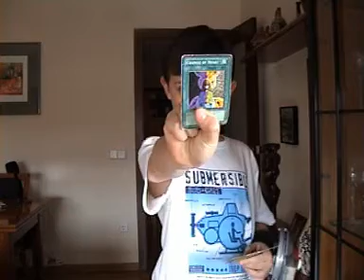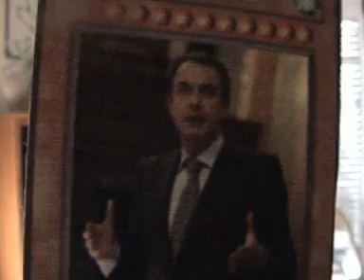YuGiOh AMC Capitulo 8 Comienza una nueva era (parte 3/3)